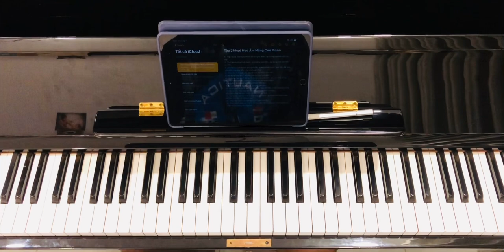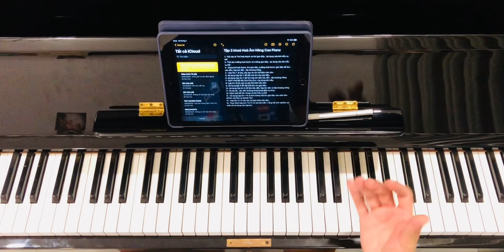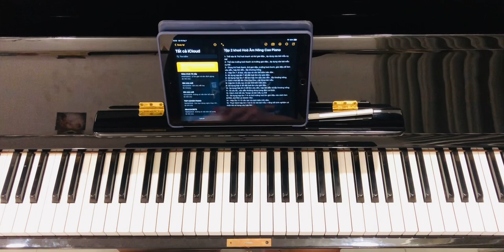Tập 2 | Tổng quan về khoá học 15 Clip + Giáo Trình | Ai cũng có thể học Piano mọi lúc mọi nơi